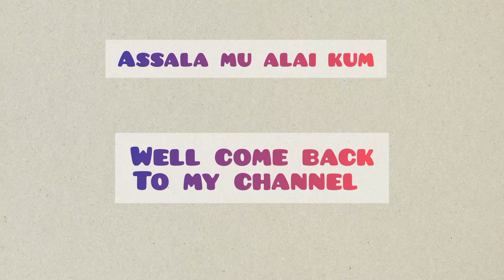একবার খেলে মুখে লেগে থাকবে এইভাবে বানিয়ে ফেলুন দই পাঁপড়ি চাট